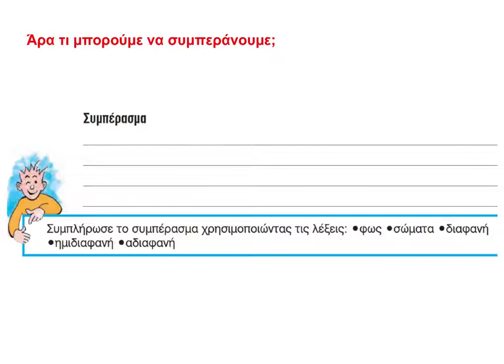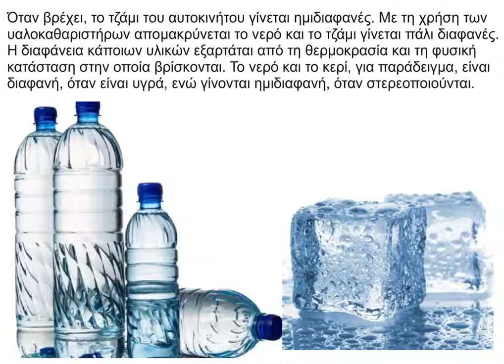32 Διαφανή αδιαφανή